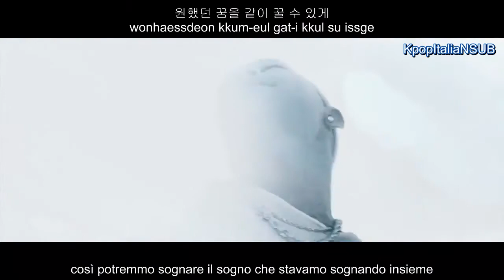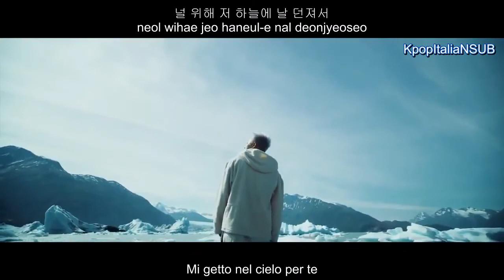[SUB ITA/HAN/ROM] TAEYANG - White Night